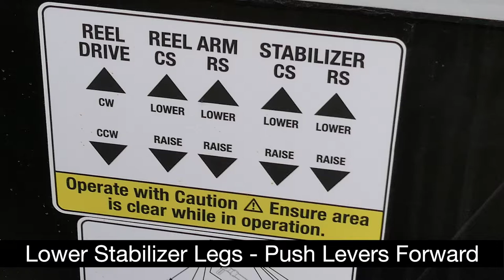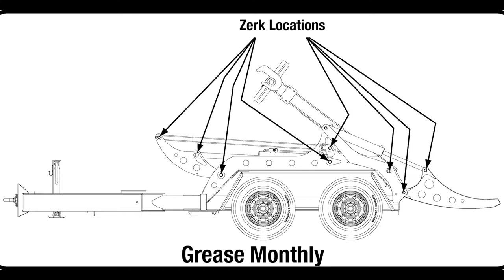Felling Self-Loading Reel Trailer Operation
Felling Trailers demonstrates the operation of the new Self-loading Reel SLR trailer. Shown in this video is the FT-14 SLR that is powered by a gas engine motor. To operate, start the gas engine and adjust the fuel, choke, and throttle as needed. To lower the rear stabilizer legs, push the CS (curbside) and RS (roadside) Stabilizer control levers forward. Be sure that the stabilizer legs rest on level ground. The stabilizer legs need to be lowered prior to the reel arms being lowered/raised. This unit is equipped with Reel Drive which allows the operator to deploy/retrieve material. Push the control lever forward to rotate CW (clockwise) to deploy material from the reel. Pull the control lever backward to rotate CCW (counter-clockwise) to retrieve material back onto the reel. To raise/lower the reel arms push the levers forward to lower and pull levers backward to raise the reel arms. Be sure the area around the trailer is clear and people stand clear of the trailer while in operation. Once the Reel Arms are lowered to the ground, the operator can unsecure and remove the reel bar. Remove the lynchpin from the base of the Lock Pine and remove it from the reel arm and reel bar on the roadside and curbside of the trailer. Remove the lynchpin from the base of the Lock Pin and remove it from the reel arm and Reel Drive. Once the Lock Pin is removed from the Rim Drive, remove Drive Pin. To maintain optimum performance, the trailer grease points should be greased monthly. Shown in the video are the grease zerk locations for the FT-14 SLR trailer.